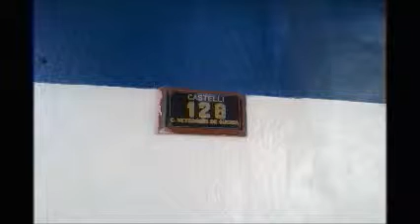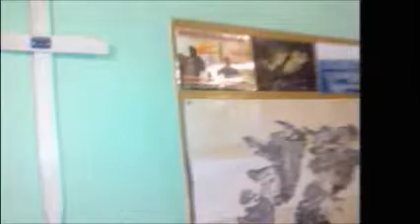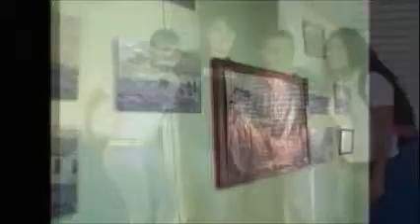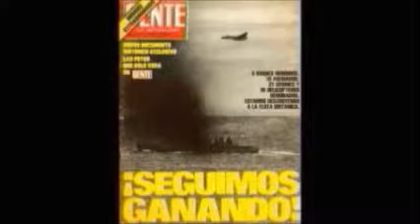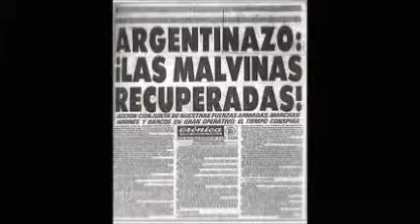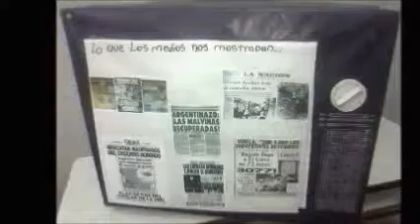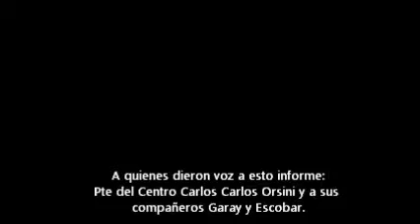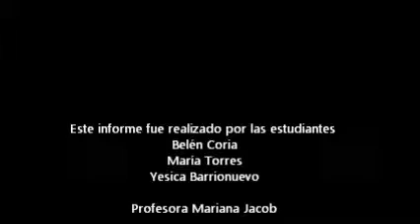La voz de quienes hicieron historia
Trabajo realizado por estudiantes de 5°3° durante el mes de abril para la materia Observatorio de Comunicación Cultura y Sociedad, el cual fue editado para ser presentado en el Concurso "Conocé Malvinas" del Ministerio de Educación de la Nación Argentina 2012.
Escuela de Educación secundaria N°9 Florencio Varela